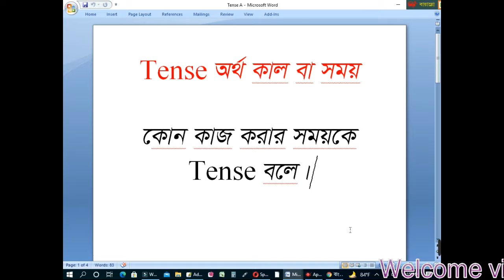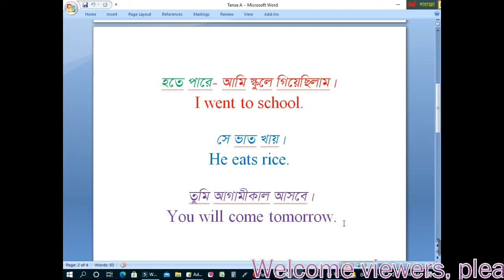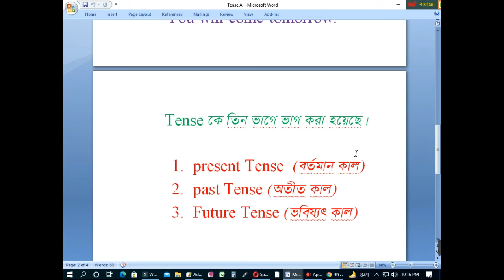Tense । What is tense । Easy Tense Bangla Tutorial । English grammar । সহজ ভাষায় Tense শিখি । Part-1